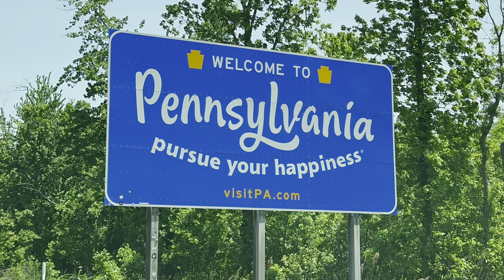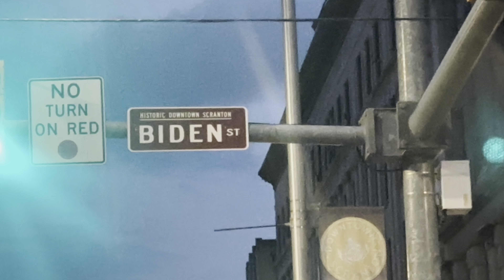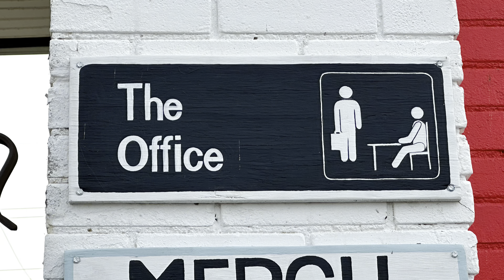Scranton, Pennsylvania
“Scranton is a city in and the county seat of Lackawanna County, Pennsylvania, United States. With a population of 76,328 as of the 2020 U.S. census, Scranton is the largest city in Northeastern Pennsylvania and the Wyoming Valley metropolitan area, which has a population of 562,037 as of 2020. It is the sixth-largest city in Pennsylvania.

The contiguous network of five cities and more than 40 boroughs all built in a straight line in Northeastern Pennsylvania's urban core act culturally and logistically as one continuous city, so while Scranton is a mid-sized city, the larger Scranton/Wilkes-Barre metropolitan area contains half a million residents in roughly 300 square miles (780 km2). Scranton/Wilkes-Barre is the cultural and economic center of Northeastern Pennsylvania, a region of the state with over 1.3 million residents.

Scranton hosts a federal court building for the United States District Court for the Middle District of Pennsylvania. The city is conventionally divided into nine districts: North Scranton, Southside, Westside, Eastside/Hill Section, Central City, Minooka, West Mountain, East Mountain, and Green Ridge, though these areas do not have legal status. The city is the geographic and cultural center of the Lackawanna River valley and Northeastern Pennsylvania, as well as the largest of the former anthracite coal mining communities in a contiguous quilt-work that also includes Wilkes-Barre, Nanticoke, Pittston, and Carbondale.

Scranton was incorporated on February 14, 1856, as a borough in Luzerne County and as a city on April 23, 1866. It became a major industrial city and a center of mining and railroads; it attracted thousands of new immigrants. It was the site of the Scranton general strike in 1877. The city was designated as the county seat when Lackawanna County was established in 1878, and a judicial district was authorized in July 1879.

The city's nickname "Electric City" began when electric lights were introduced in 1880 at the Dickson Manufacturing Company. Six years later, the United States' first streetcars powered only by electricity began operating in the city. Rev. David Spencer, a local Baptist minister, later proclaimed Scranton as the "Electric City".

The city's industrial production and population peaked in the 1930s and 1940s, fueled by demand for coal and textiles, especially during World War II. But while the national economy boomed after the war, demand for the region's coal declined as other forms of energy became more popular, which also harmed the rail industry. Foreseeing the decline, city leaders formulated the Scranton Plan in 1945 to diversify the local economy beyond coal, but the city's economy continued to decline. The Knox Mine disaster of 1959 essentially ended coal mining in the region. Scranton's population dropped over 67,000 from its peak of 143,433 in the 1930 census to 76,089 in the 2010 census, but rebounded slightly by 2020. The city now has large health care, academic, and manufacturing sectors.

Scranton is located 77 miles (124 km) north of Allentown, 120 miles (190 km) north of Philadelphia, and 120 miles (190 km) northwest of New York City.”